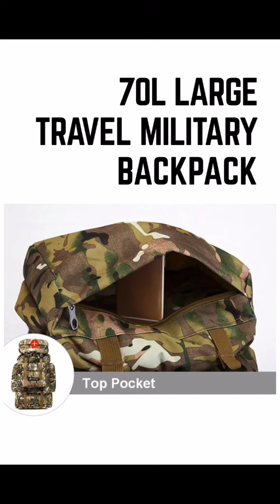70L Tactical Bag Military Backpack Mountaineering Men Travel Outdoor Sport Bags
70L Tactical Bag Military Backpack Mountaineering Men Travel Outdoor Sport Bags

Waterproof camping backpacks rucksack
Mountaineering Camping Hiking Hunting Fishing Travel
Multifunctional military backpack
Waterproof Wear-resistant Scratch-resistant

👉 Shop the range @markhomart.com